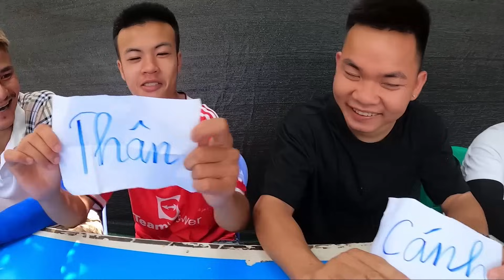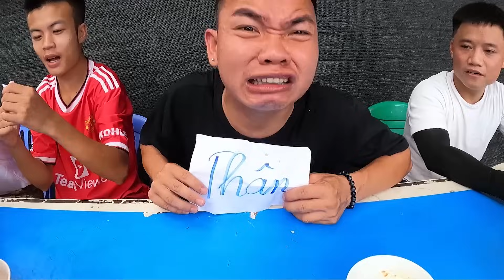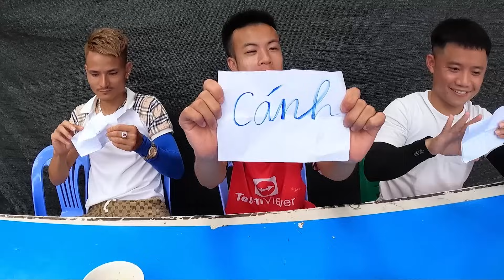Hưng Troll | Thử Thách Người Cuối Cùng Ngừng Ăn Gà Ủ Muối Thắng Nhận 500$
🔰 Tôi hôm nay Thử Thách Người Cuối Cùng Ngừng Ăn Gà Ủ Muối Thắng Nhận 500$ các bạn cùng theo dõi nhé.